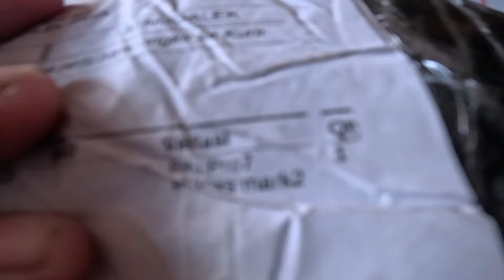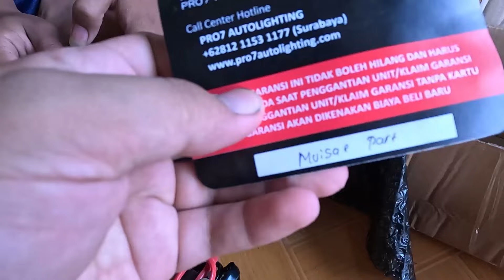SOROT LAMPU NYA GILA !! terang banget REVIEW lampu BILED PRO 7 P750 XS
Terimakasih kawanku kalian telah mengeklik video di channel ini, semoga video video yang saya aploud di channel ini bisa bermanfaat ,berguna, bagi nusa, bangsa, bahkan agama.

    Semoga anda sehat saya juga sehat,doa ku hanya seperti itu untuk kawan kawan semua.

TRIMAKASIH.